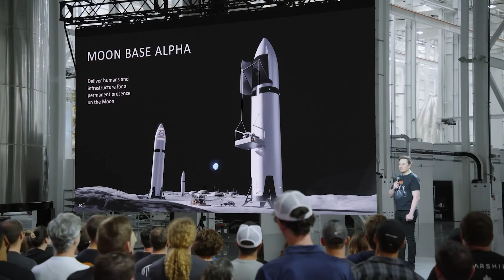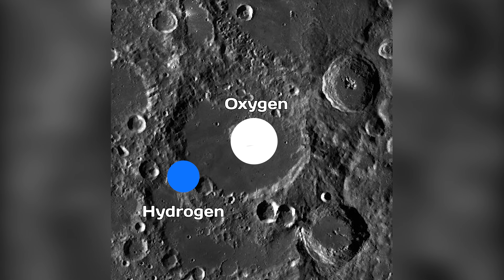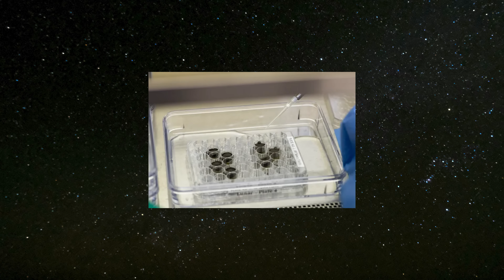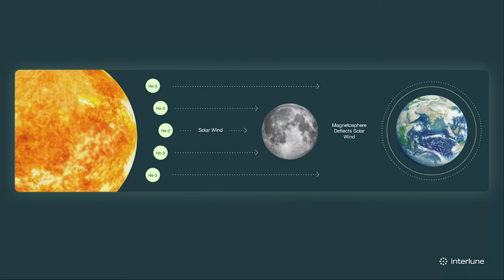Life Inside a SpaceX Moon Colony REVEALED!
Is a city on the Moon possible? We know that NASA wants to establish a base on the Moon for research or even mining. But what I’m talking about is a real colony—a second home on another celestial body where humans can live comfortably and actually call it “home.”
Companies like SpaceX are already dreaming of building a colony on Mars. And if we’re serious about doing that, then building a city on the Moon should be easier to reach.
So let’s answer that question today: What would it take to colonize the Moon?
And more importantly, what would it be like?
To be fair, Elon Musk does want to go to the Moon too, but so far, he’s mostly seen it as a stepping stone, or a really cool thing you could do before going to Mars. Musk estimates that it would take around a million tons of supplies to build a self-sustaining city on Mars. For the Moon, we’d likely need far less. And even if it did take a million tons, getting that material to the Moon would be a lot faster to do, since we don't have to wait for two-year launch windows and the Moon is so much closer. Again, I'm not saying colonizing the Moon is easy—just that compared to colonizing Mars, it sounds a lot more achievable.
So, let’s say we did want to colonize the Moon. There are some basic needs that Moon colonists would have to take care of if this were going to be any kind of long-term living arrangement. First up: shelters—or in other words, a Moonbase.
The surface infrastructure of a base could include things like pre-integrated landers used as support stations for robotic rovers, habitation modules for a crewed presence, or even structures built on the surface using materials brought from Earth or made on the Moon itself. Lunar bases might also work together with lunar space stations—those would orbit the Moon and provide support for operations, like NASA’s planned Lunar Gateway in the Artemis program.
There have been many ideas proposed for how to establish Moonbases. But now that SpaceX’s Starship could potentially land humans on the Moon, one especially cool idea is to actually use the Starship itself as part of the base once it's there. The concept involves repurposing the large volume and structure of its empty fuel tanks to create robust habitats. In theory, this could result in a permanent Moonbase with about 2.5 times the habitable volume of the International Space Station. Pretty insane to think about, to be honest.